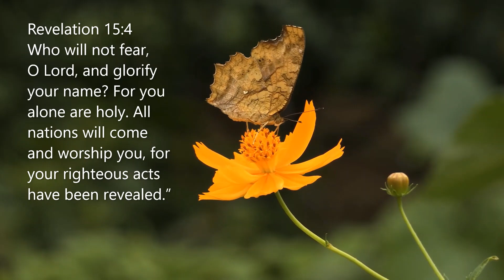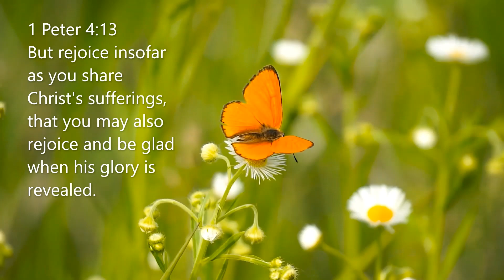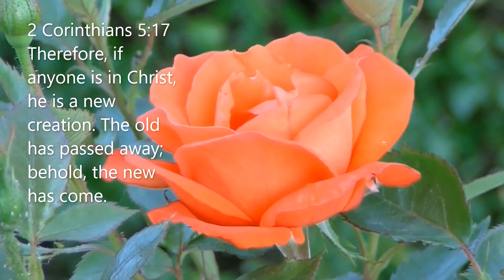I AM THE GOD | MESSAGE RECEIVED | 3 24 2023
Blessings, beloved ones!  Thank you for being here...we're praying for you every morning and night...and in between!  We love you all so much and appreciate your hearts for Father and this ministry!  Hugs!!!

THE TRANSCRIPT FOR THIS MESSAGE IS ON MY BLOG... HERE'S THE

or through regular mail, send to:
Vicky Adkins

JOIN OUR SUNDAY AFTERNOON ZOOM MEETINGS WITH DAVE AND AMELIA'S "CREATED FOR HIS GLORY" TEACHING AND FELLOWSHIP TIME!

​Vicky is inviting you to a scheduled Zoom meeting.

Topic: Created for His Glory Zoom Meeting
Time: This is a recurring meeting at 5pm Eastern, 4pm Central and 2pm Pacific